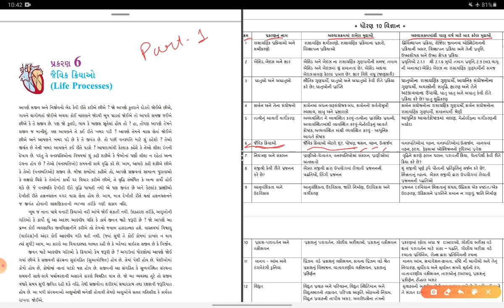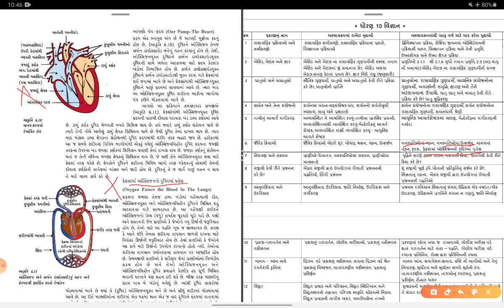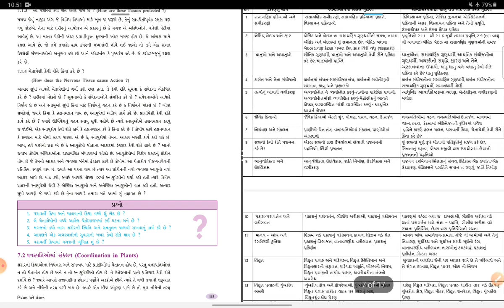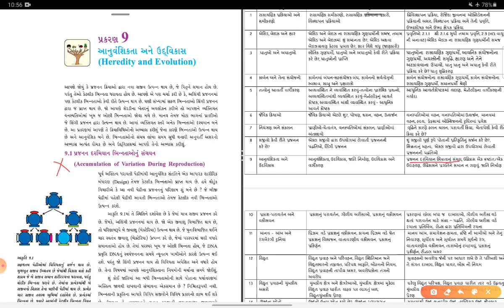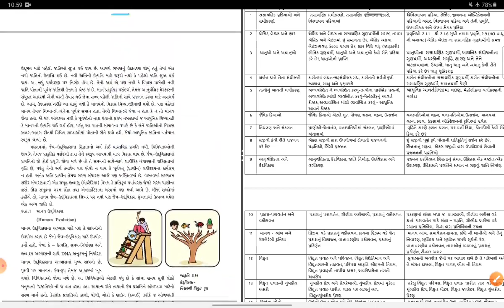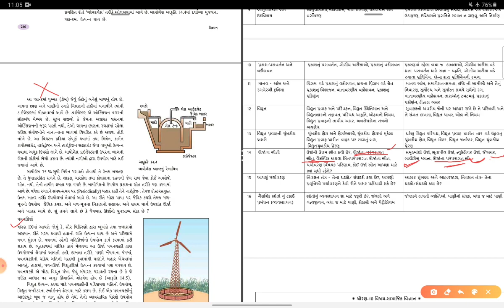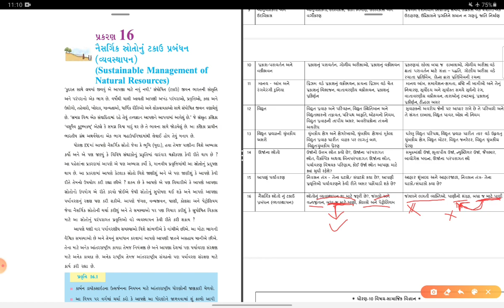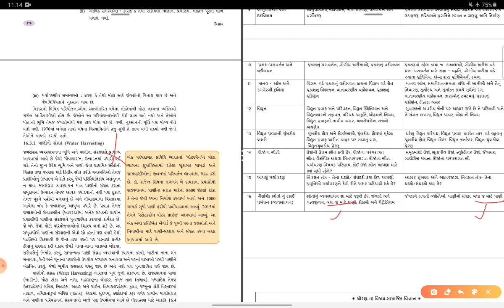SYLLABUS REDUCE 30% STD10 BY GSEB PART 1